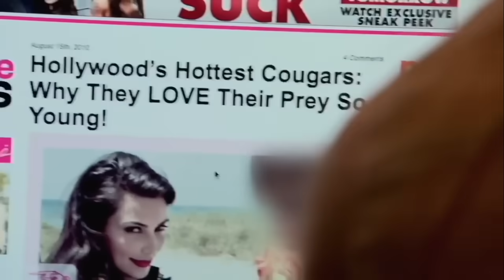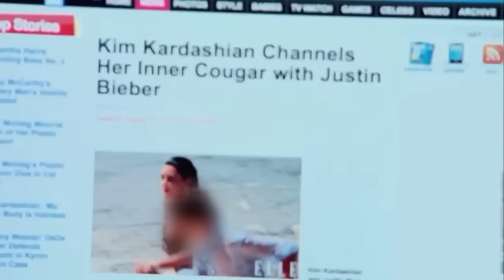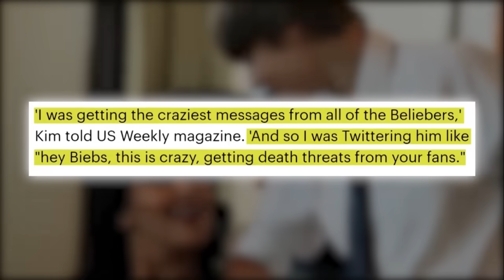Kourtney, Kim K And Kris IN BIG TROUBLE After Justin Bieber FBI Video FOOTAGE Released